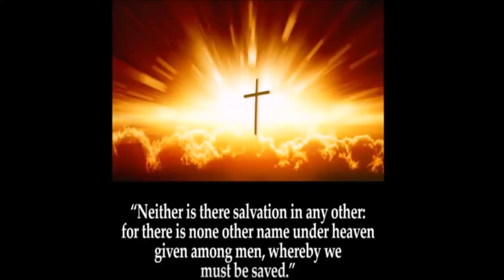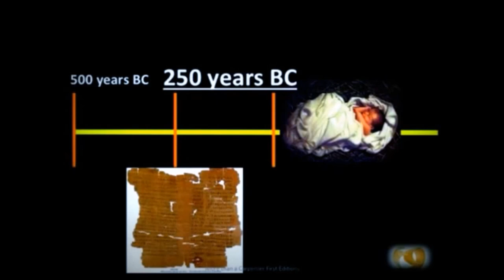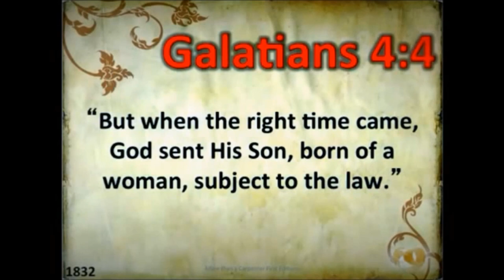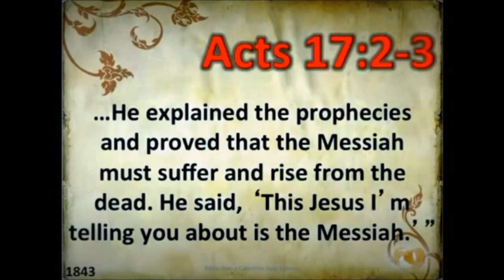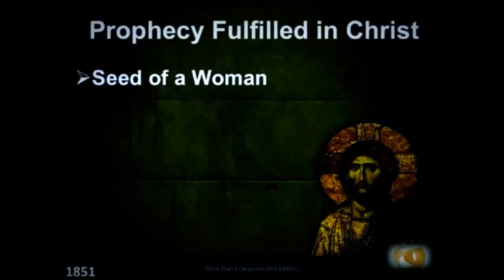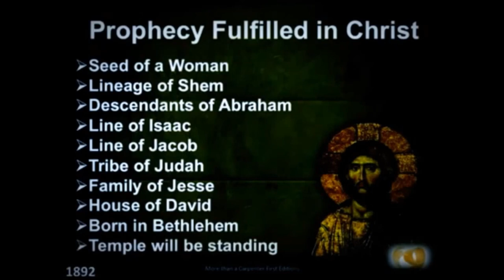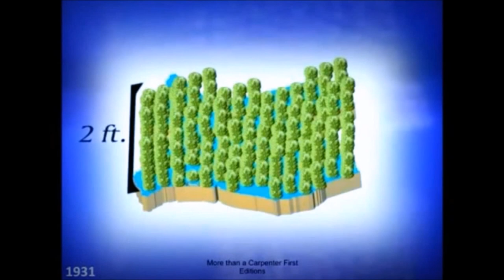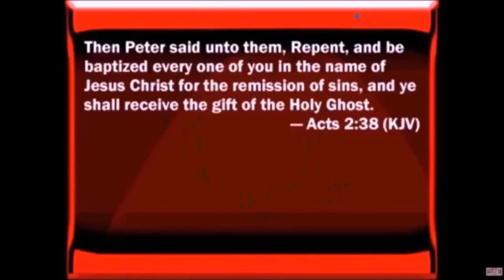The Probability of 8 Prophecies of 333 Fulfilled by Christ by Josh McDowell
Down through history, God provided us a roadmap. He foretold various signs and conditions through His prophets. These prophets spoke of things that mankind should watch for so that the Messiah would be recognized and believed. These signs or prophecies were given to us in the Old Testament. The Old Testament is the part of the Bible written before Jesus was born. Its writings were completed in 450 B.C. The Old Testament, written hundreds of years before Jesus’ birth, contains over 300 prophecies that Jesus fulfilled through His life, death and resurrection.

Mathematically speaking, the odds of anyone fulfilling this amount of prophecy are staggering. Mathematicians put it this way:

1 person fulfilling 8 prophecies: 1 in 100,000,000,000,000,000 1 person fulfilling 48 prophecies: 1 chance in 10 to the 157th power 1 person fulfilling 300+ prophecies: Only Jesus!

They concluded that the chance of one man being born in Bethlehem was one in 300,000, (or one in 2.8 x 10^5 — rounded),

After examining only eight different prophecies, they conservatively estimated that the chance of one man fulfilling all eight prophecies was one in 10^17.

To illustrate how large the number 10^17 IS (a figure with 17 zeros), imagine this illustration :

If you mark one of ten tickets, and place all the tickets in a hat, and thoroughly stir them, and then ask a blindfolded man to draw one, his chance of getting the right ticket is one in ten. Suppose that we take 10^17 silver dollars and lay them on the face of Texas. They'll cover all of the state two feet deep. Now mark one of these silver dollars and stir the whole mass thoroughly, all over the state. Blindfold a man and tell him that he can travel as far as he wishes, but he must pick up one silver dollar and say that this is the right one. What chance would he have of getting the right one? Just the same chance that the prophets would've had of writing these eight prophecies and having them all come true in any one man, from their day to the present time, providing they wrote them in their own wisdom.

It is the magnificent detail of these prophecies that mark the Bible as the inspired Word of God. Only God could foreknow and accomplish all that was written about the Christ. This historical accuracy and reliability sets the Bible apart from any other book or record.

The New Testament was written after the death of Jesus Christ. Archeologists have found thousands of manuscripts of the New Testament. Some of these pieces of manuscript are dated less than 100 years after the original letters were written. In terms of historical reliability, the Bible is superior to any other ancient writings.

PROPHECIES FULFILLED BY JESUS

The Messiah Will Be Born In Bethlehem

Micah 5:2 – “But you, O Bethlehem Ephrathah, are only a small village in Judah. Yet a ruler of Israel will come from you, one whose origins are from the distant past.”

About the Prophecy of Micah

Micah was an eighth century B.C. prophet. He lived at the same time as the prophets Amos, Hosea and Isaiah.

The Book of Micah tells how the judgment of God will fall on Samaria and Jerusalem due to sin, and afterwards, God will give restoration.

Micah describes a wonderful future where the city of Bethlehem will give birth to a ruler greater than David. He also prophesies of a time when Jerusalem will become the religious center of the world.

The Fulfillment

Matthew 2:1-6 – “Jesus was born in the town of Bethlehem in Judea, during the reign of King Herod. About that time some wise men from eastern lands arrived in Jerusalem, asking, ‘Where is the newborn king of the Jews? We have seen His star as it arose, and we have come to worship Him.’ Herod was deeply disturbed by their question, as was all of Jerusalem. He called a meeting of the leading priests and teachers of religious law. ‘Where did the prophets say the Messiah would be born?’ he asked them. ‘In Bethlehem,’ they said, ‘for this is what the prophet wrote: ‘O Bethlehem of Judah, you are not just a lowly village in Judah, for a ruler will come from you who will be the shepherd for my people Israel.’”

Luke 2:4-5, 7, 15 – “And because Joseph was a descendant of King David, he had to go to Bethlehem in Judea, David’s ancient home. He traveled there from the village of Nazareth in Galilee. He took with him Mary, his fiancée, who was obviously pregnant by this time. She gave birth to her first child, a son. She wrapped Him snugly in strips of cloth and laid Him in a manger, because there was no room for them in the village inn. When the angels had returned to heaven, the shepherds said to each other, ‘Come on, let’s go to Bethlehem! Let’s see this wonderful thing that has happened, which the Lord has told us about.’”

John 7:42 – “For the Scriptures clearly state that the Messiah will be born of the royal line of David, in Bethlehem, the village where King David was born.”